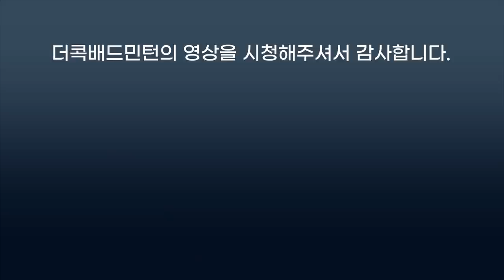스윙의 시작 그립에 공간의 비밀이 있다는거 아시나요?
이동선코치님의 그립전환레슨
배드민턴에서의 기본인 그립
그립을 전환할때 손가락이 아닌 손목을 이용해야하는데요
손바닥안에서 그립이 어떻게 이동해야하는지
손안의 공간을 어떻게 사용해야하는지
이동선코치님과 함께하는 "그립공간의비밀" 함께 배워봅시다~